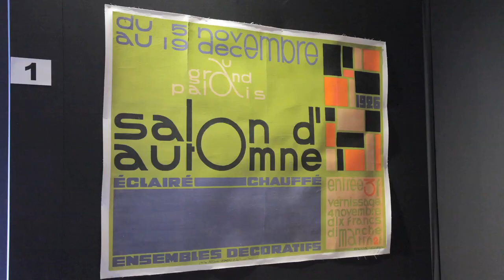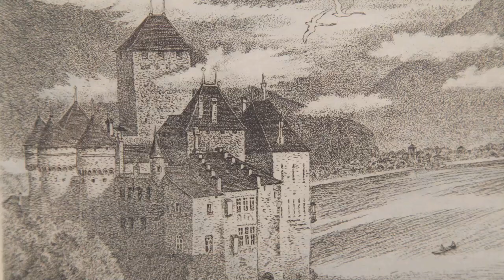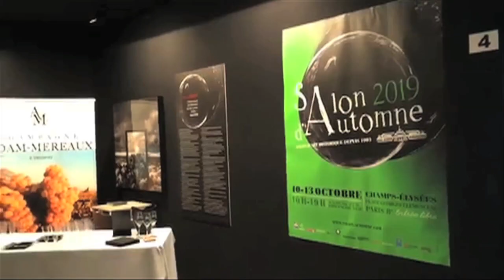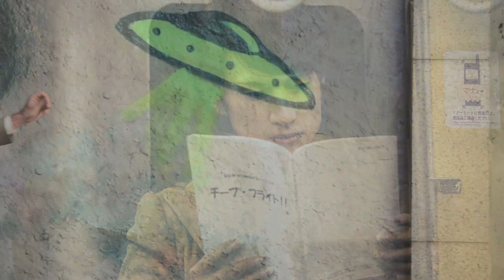Salon D'automne 2019 un reportage de Valerio TRUFFA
Pour sa 115ème édition, le Salon d’Automne a réuni, sur les Champs Elysées, du 24 au 28 octobre 2018, un millier d’œuvres d’art de 870 artistes, venus de France et de 44 pays du monde.

En collaboration avec le Ministère français de la Culture et de la Communication, l’invitée d’honneur était FRANQUIN, représenté par sa fille Isabelle, parrainé par l’académicien François CHENG. Une riche programmation culturelle a accompagné l’exposition. 30 000 visiteurs en 5 jours.
Créé en 1903, au Petit Palais à Paris, par quelques amis en réaction avec l’académisme régnant, le Salon d’Automne s’est imposé comme acteur et témoin essentiel de l’émergence des plus importants mouvements artistiques du 20ème siècle, Fauvisme, Surréalisme, Cubisme, Art abstrait, Nouvelle Figuration, Art singulier etc.
L’exposition du Salon d’Automne est présentée en sections, rigoureusement sélectionnées et organisées pour une meilleure lecture des œuvres. En dehors des classements par disciplines (Gravure, Sculpture, Dessin, Photographie, Art Digital, Vidéo, Architecture , Art Environnemental, Livres d’artistes), il existe plusieurs sections pour la Peinture, définies par leurs tendances picturales.